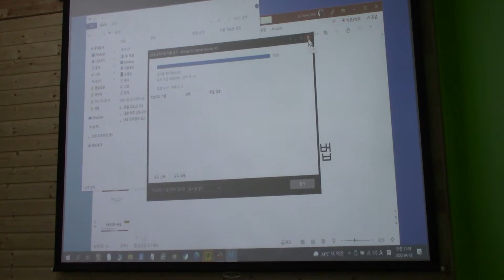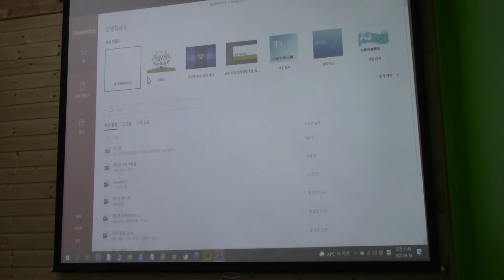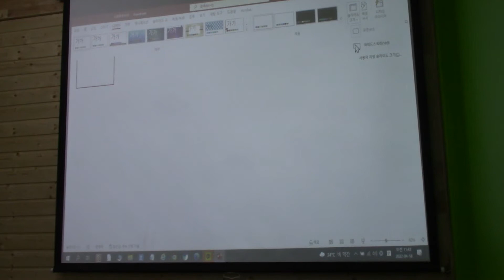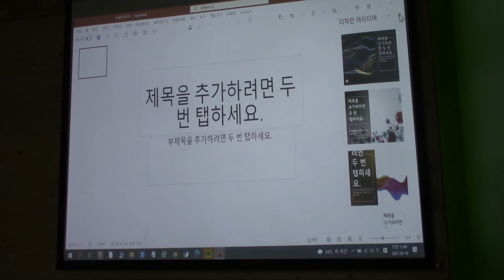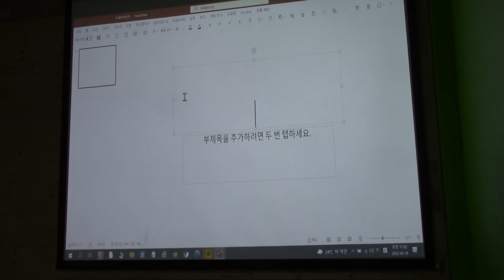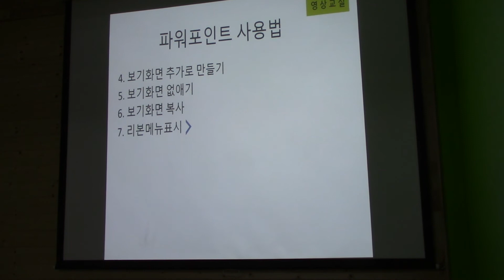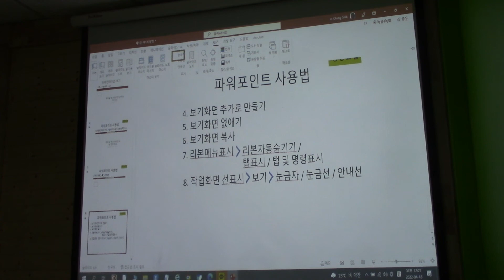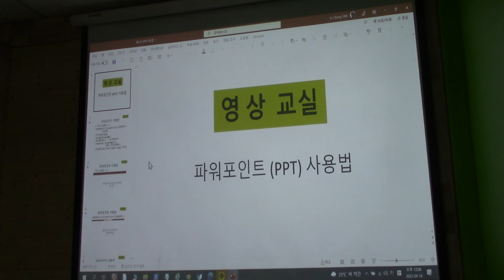파워포인트 사용법 강의1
조창식선교사(영상 강의 1)